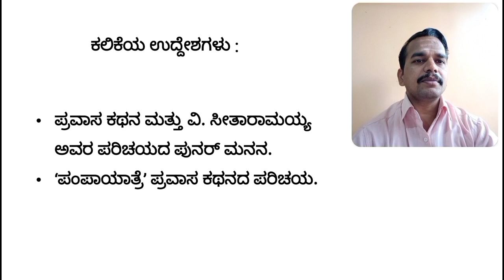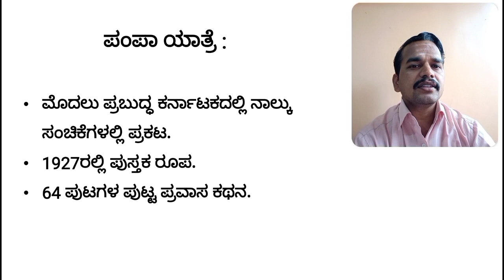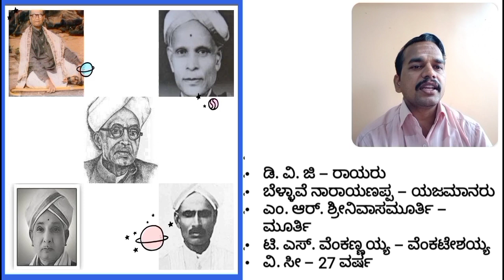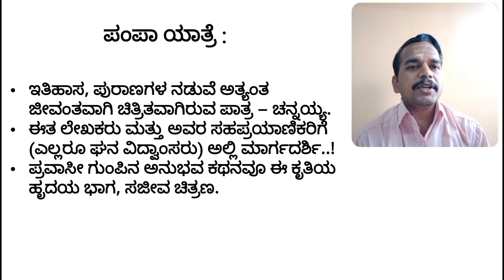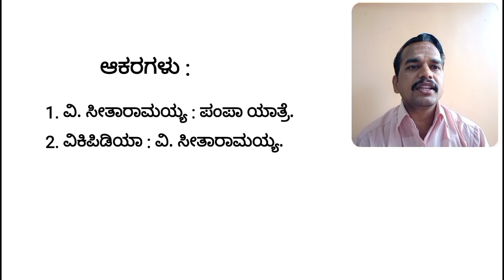ಪಂಪಾಯಾತ್ರೆ ೨ - ವಿ. ಸೀತಾರಾಮಯ್ಯ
ರಾಣಿ ಚನ್ನಮ್ಮ ವಿಶ್ವವಿದ್ಯಾಲಯದ ೨೦೨೦-೨೧ನೆಯ ಸಾಲಿನ ಬಿ. ಎ. ಆರನೆಯ ಸೆಮಿಸ್ಟರ್ ಐಚ್ಛಿಕ ಕನ್ನಡ-೨ರ ಪಠ್ಯ.